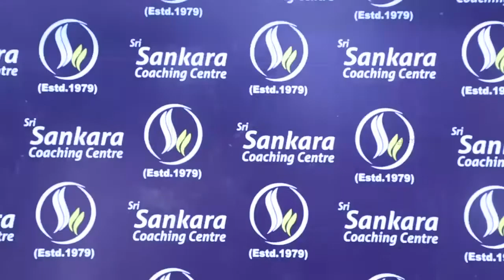சி.ஏ. படிப்பில் ஜெயிப்பது சிம்பிள் "ஸ்ரீ சங்கரா கோச்சிங் சென்டர் " | bY MOBIE